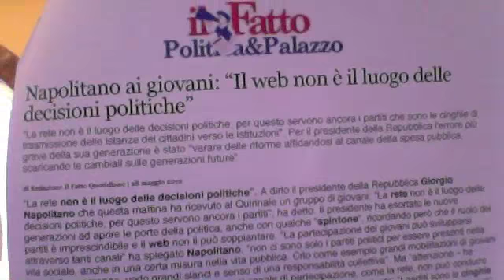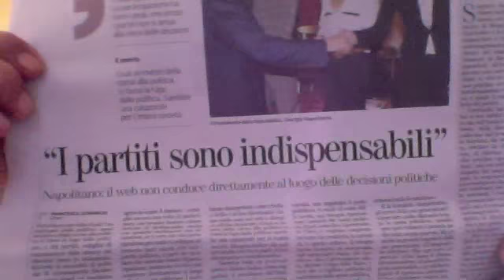Napolitano Web Giovani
Il Nostro Presidente Giorgio Napolitano, non sapendo cosa dire di meglio, ha detto ai Giovani che la Politica non si fa sul Web ma tramite i Partiti